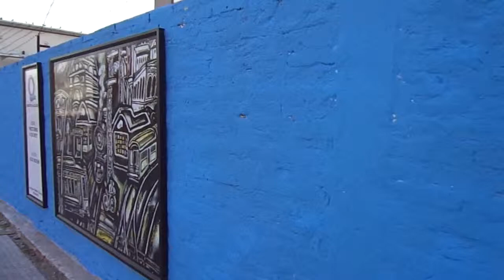Aldo Severi ,arte en Quilmes.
Aldo Severi ( 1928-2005). Artista nacido en La Boca,ciudad de Buenos Aires , descendiente de italianos, y Quilmeño por adopción. Desde 1939, vivió en Quilmes, allí pintó, enseñó y prestigió las artes plásticas. Enseñó en la Escuela Municipal de Bellas Artes "Carlos Morel" y fue Director del Museo de Artes Visuales "Víctor Roverano". Ciudadano ilustre y Kilme de Honor en la ciudad de Quilmes.  Video realizado por Alejandro Re en Julio de 2013.